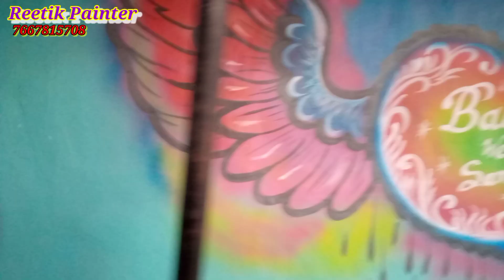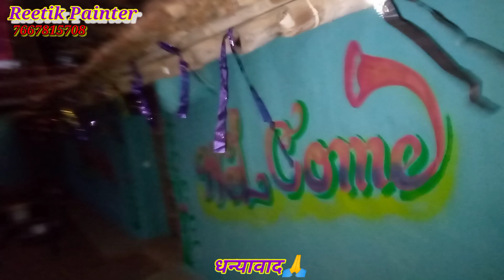Shadi painting video 2024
Hii Reetik painter me aapka swagat hai 🙏

Shadi painting video aapko achha Lage to video like comment and subscribe jarur Kare aur 🔔 icon ko all press Kare taki eshi trah aapko new degain dekhne ko milte Rahe dhanyawad 🙏

reetik painter

shadi video